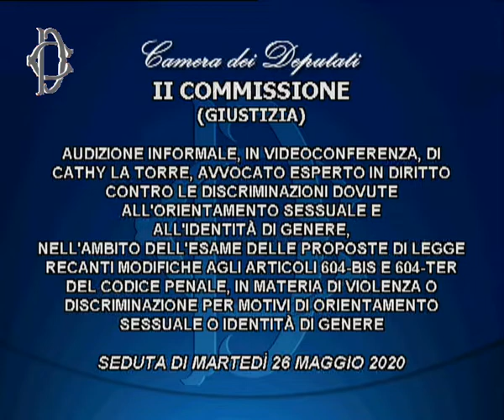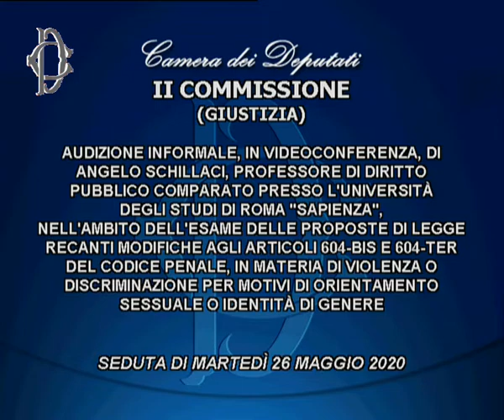Pdl omotransfobia, audizioni in Commissione Giustizia (Amato, La Torre, Schillaci)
Il 26 maggio sono proseguite le audizioni informali sulle proposte di legge in materia di discriminazione fondata su orientamento sessuale e identità di genere